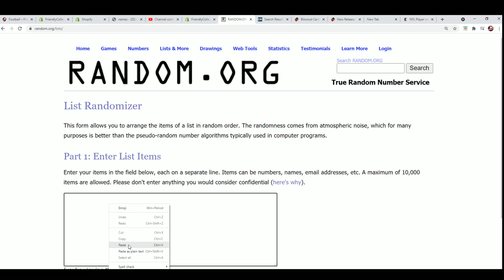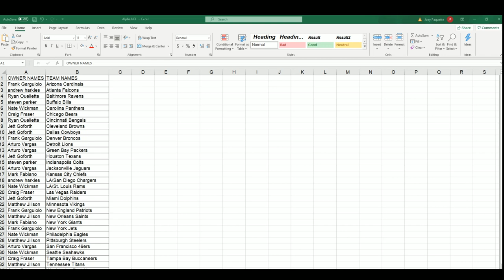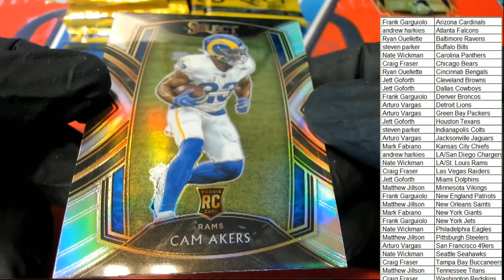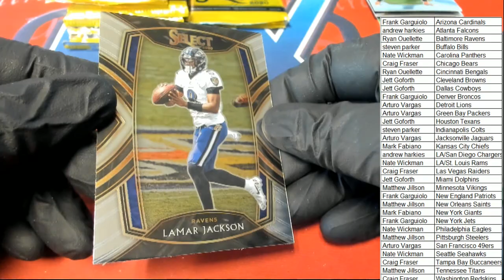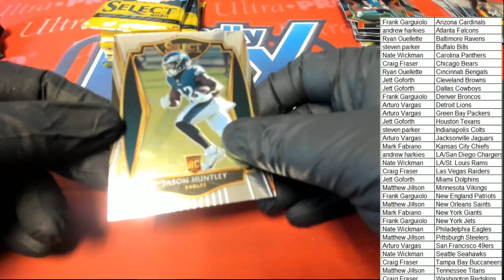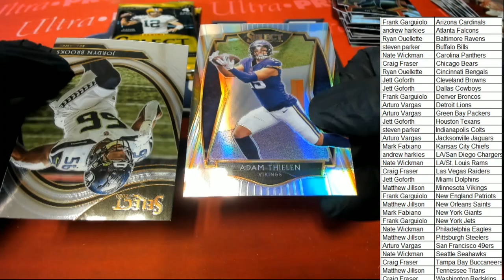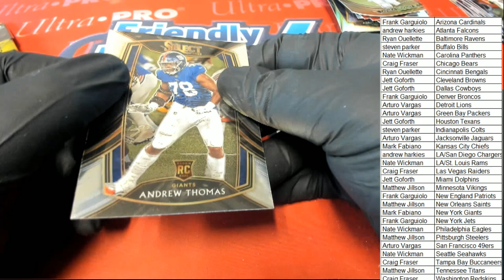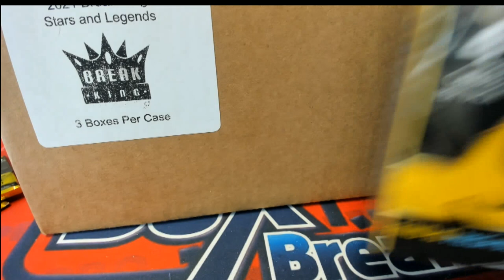2020 Panini Select Football Red Die Cut Prizm Mega Box ID REDSELECTMEGA103